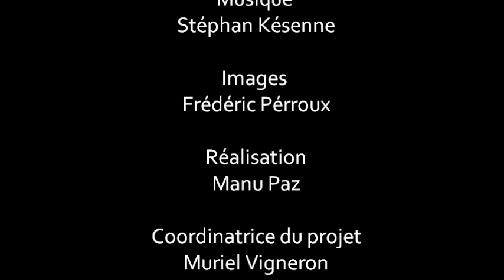Vibration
Vibration  "MÉMOIRE D'EAU"

Images : Frédéric Pérroux

Réalisation : Manu Paz

Coordinatrice de projet : Muriel Vigneron